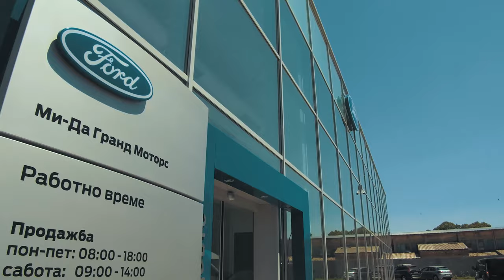Новиот дом на Ford во Македонија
Ви го претставуваме новиот дом на Форд - Мида Гранд Моторс
Со изложбен салон на површина од 450 m², модерен механичарски и лимаро-фарбарски сервис на 1.300 m² површина и приватен паркинг со капацитет од над 100 возила; овој нов Ford центар ќе ги задоволи вашите автомотивни потреби по најновите стандарди.
Повелете и пронајдете ги новите модели на Ford како и сите промоции и поволности поврзани со нив!